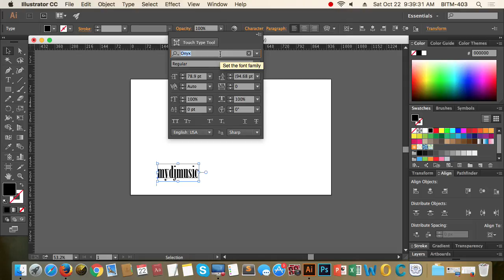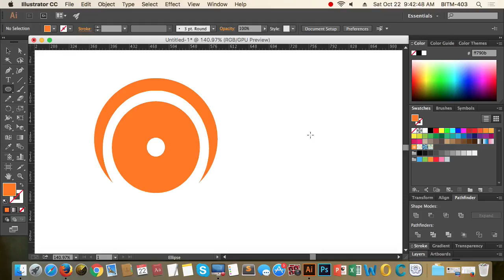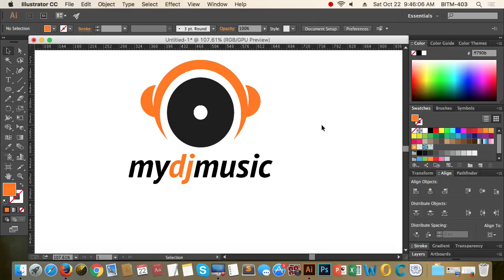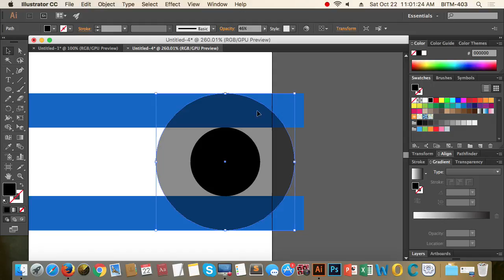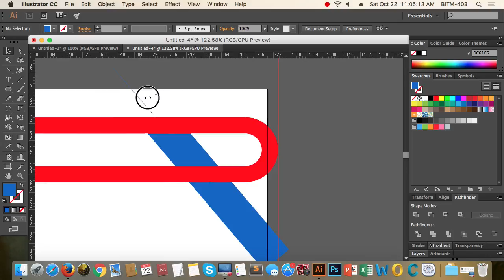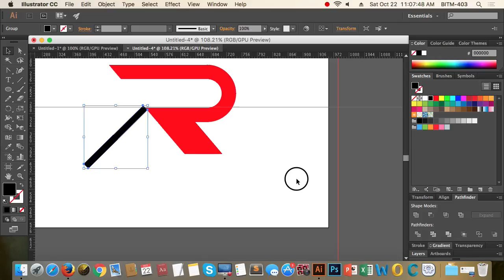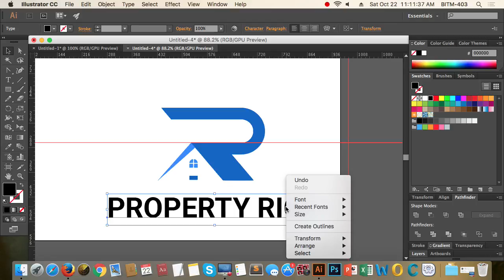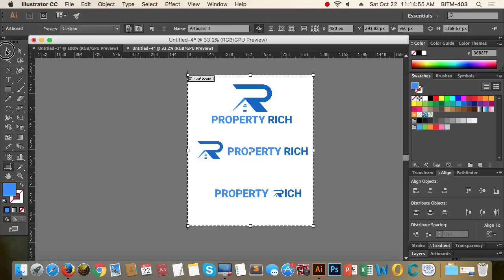18th class Batch 19